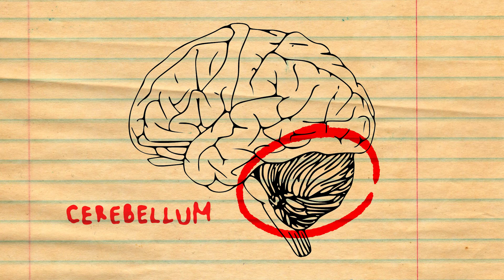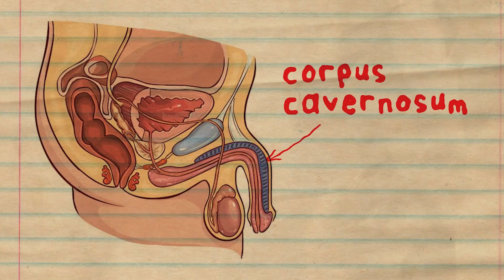6 Minutes Of Morbid Science | Dr Karan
Sit down, relax then recoil in horror as you listen to these ghastly but intriguing scientific facts...you never know there might be a good ice breaker in there somewhere...

Script: Dr Karan
Edit: Daniel McMahon (Tiktok: @dodford)